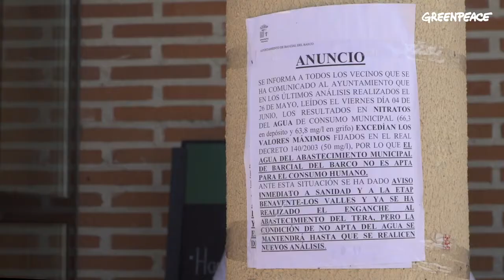𝗨𝗻 𝗮𝗴𝘂𝗮 𝗱𝗲 𝗺𝗶𝗲𝗿𝗱𝗮, 𝗲𝗹 𝗹𝗲𝗴𝗮𝗱𝗼 𝗱𝗲 𝗹𝗮𝘀 𝗠𝗮𝗰𝗿𝗼𝗴𝗿𝗮𝗻𝗷𝗮𝘀 este modelo nos está dejando un agua de mierda💦☢️💩🐽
𝗨𝗻 𝗮𝗴𝘂𝗮 𝗱𝗲 𝗺𝗶𝗲𝗿𝗱𝗮, 𝗲𝗹 𝗹𝗲𝗴𝗮𝗱𝗼 𝗱𝗲 𝗹𝗮𝘀 𝗠𝗮𝗰𝗿𝗼𝗴𝗿𝗮𝗻𝗷𝗮𝘀

El actual y predominante modelo agropecuario nos está dejando un agua de mierda. La ganadería industrial, con sus excesivos excrementos derivados de la elevada concentración de animales en macrogranjas, y la agricultura industrial, con su uso masivo de fertilizantes, están envenenando el bien más preciado. Ambas actividades están generando una cantidad de nitratos completamente anómala que el medio ambiente no puede soportar y que están acabando en las aguas.

La contaminación del agua por nitratos está afectando a todo tipo de aguas en España, desde las aguas superficiales a las subterráneas, más importantes aún en un escenario de cambio climático y escasez de agua, ya que son las reservas del futuro. Pero esta contaminación tiene también un impacto directo en los ecosistemas naturales y en el propio abastecimiento humano.

¿𝗬 𝗾𝘂𝗶𝗲́𝗻 𝘃𝗶𝗴𝗶𝗹𝗮 𝗲𝘀𝘁𝗲 𝗽𝗿𝗼𝗯𝗹𝗲𝗺𝗮? El Ministerio de Transición Ecológica y el Reto Demográfico (MITERD) cuenta con 4.157 estaciones de control en aguas subterráneas que miden la concentración de nitratos en el agua, unas 8,2 estaciones por cada 1.000 km2. Seguramente, una vigilancia más amplia podría poner en evidencia un problema aún más grave del conocido y la necesidad de actuar de forma contundente y sin demoras.

Por este motivo, desde Greenpeace España hemos impulsado la creación de la Red Ciudadana de Vigilancia de la Contaminación del Agua por Nitratos. En el último año, numerosos colectivos y personas voluntarias han realizado distintas mediciones con unos aparatos que distribuimos para conocer la concentración de nitratos en el agua en sus municipios.